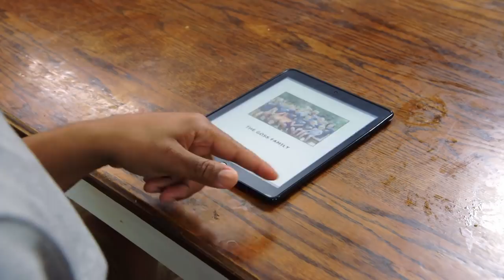'I’m Laughing to Keep from Crying' | Wife Swap Official Sneak Peek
An old-school mother of 8 kids, swaps lives with a gay young millennial dad of 2 infants who believes that the old ways aren’t always the best. Wife Swap airs Thursdays at 9/8c on Paramount Network.

Taking on hot-button issues like politics, classic, race and gender, Wife Swap finds out what happens when two very different families trade spouses for two weeks.